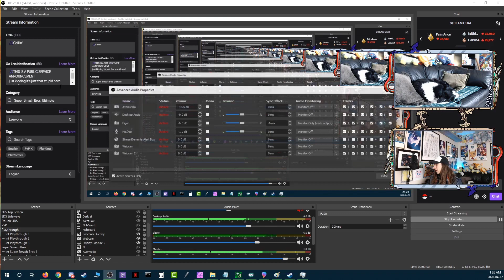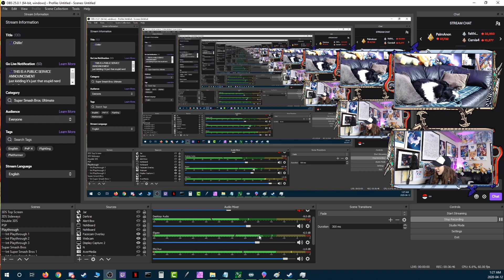Fiery Field, the Red Wing - Part 46 -☄️Pokémon Mystery Dungeon Rescue Team DX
New dungeons, new Pokemon!

Game: Pokémon Mystery Dungeon Rescue Team DX
Platform: Nintendo Switch
Released: March 6, 2020
Red/Blue Rescue Team Released: November 17, 2005
Developer: Spike Chunsoft
Publisher: Pokémon Company / Nintendo